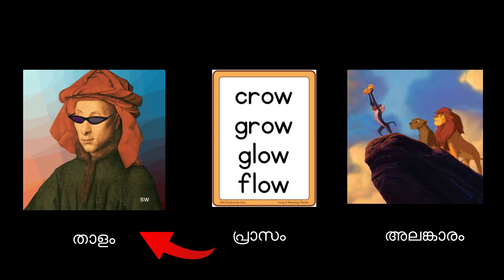എങ്ങനെ കവിത എഴുതാം.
കവിതയുടെ പ്രത്യേകതകൾ ആശയവിനിമയ നൈപുണ്യം കുട്ടാൻ സഹായിക്കും.
കവിത

എന്താണ് കവിത
എന്താണ് പ്രാസം
എന്താണ് കവിതയിൽ അലങ്കാരം
ആദ്യാക്ഷരപ്രാസം,അന്ത്യാക്ഷരപ്രാസം, ദ്വിതീയാക്ഷരപ്രാസം
കവിത എങ്ങനെ എഴുതാം
കവിത രചന മത്സരം 2023